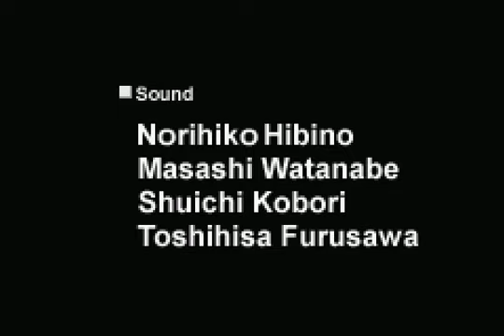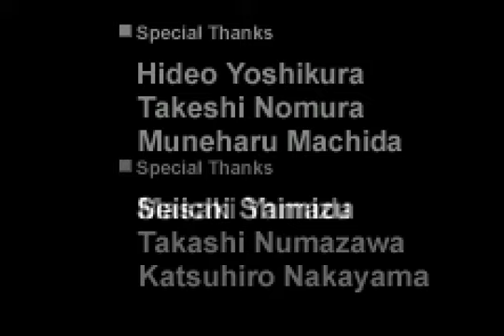Let's Play Yu-Gi-Oh! Reshef of Destruction #21 - Rematch with Reshef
Had to make my Deck better because you can't always count on drawing an Egyptian God Card.  Once you beat the game, you unlock the Hall of Eternity.  Good luck against these very tough opponents.  Game made and published by Konami.